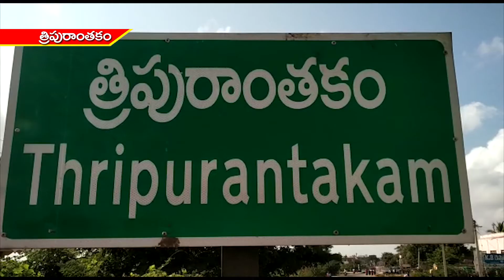త్రిపురాంతకంలో భారీ వర్షాలు